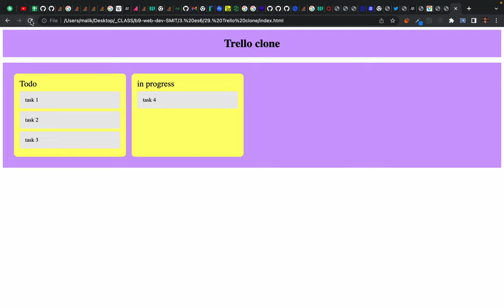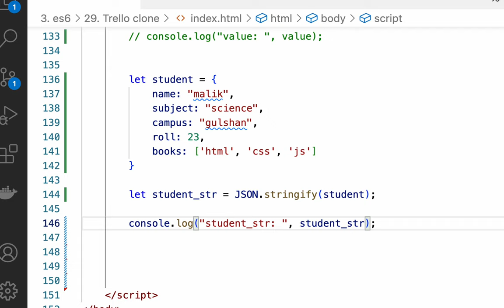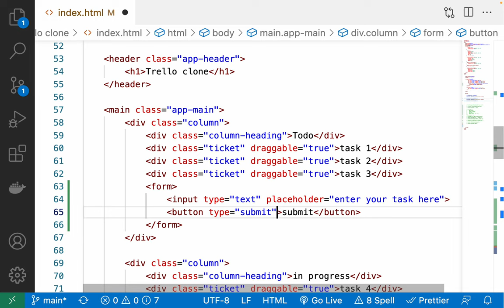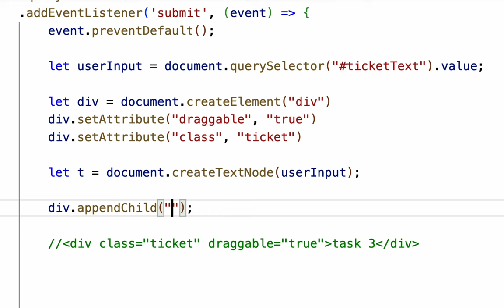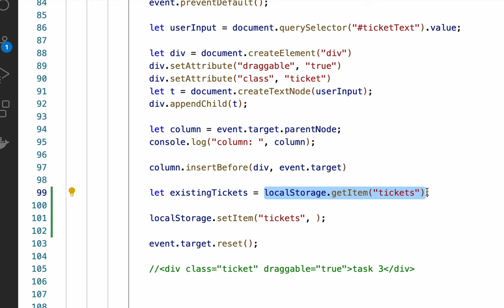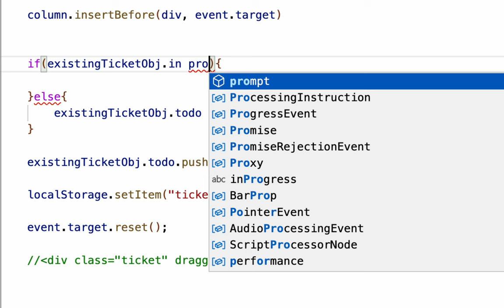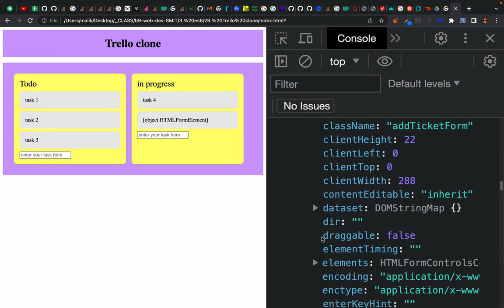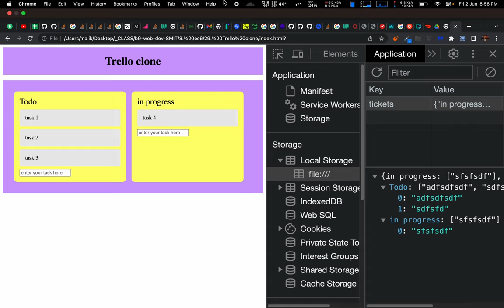104. Trello clone - store javascript Array and object in localStorage